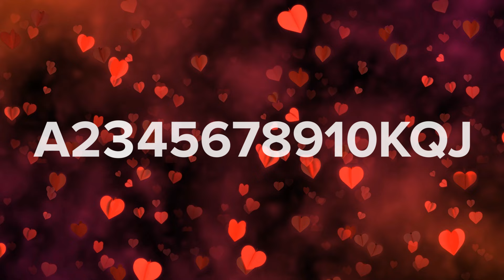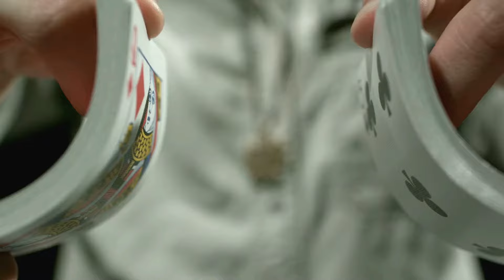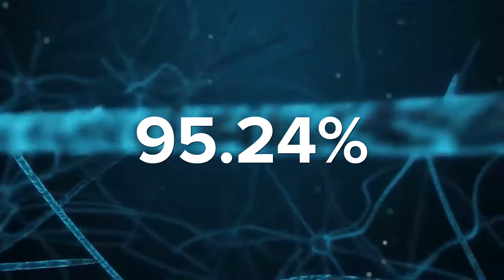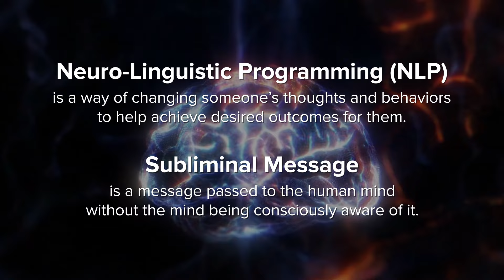Think of a Card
May gusto lang akong subukan.

Thank you sa 1st batch ng "guinea pigs" 😆 na tumulong sa akin para mabuo ang experiment na ito.
It's about time na ipakita naman ito sa larger set of audience and see the result.